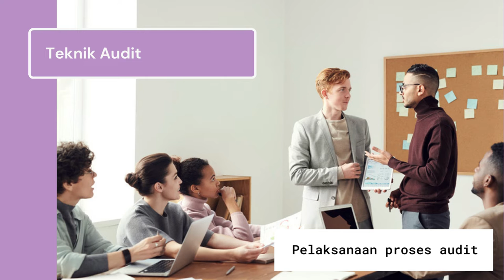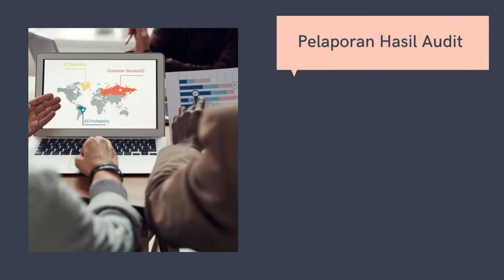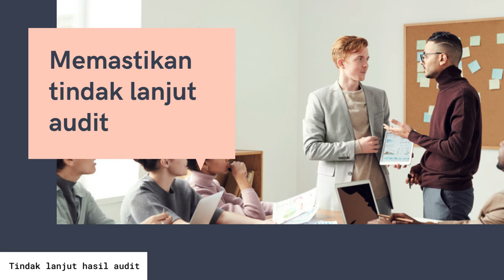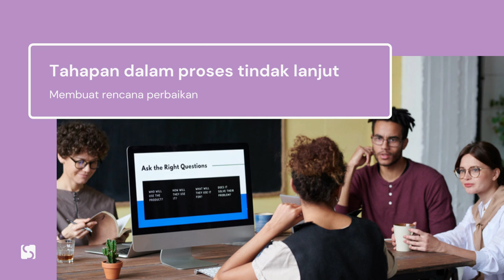Prinsip Audit Internal PART 2 - AAA